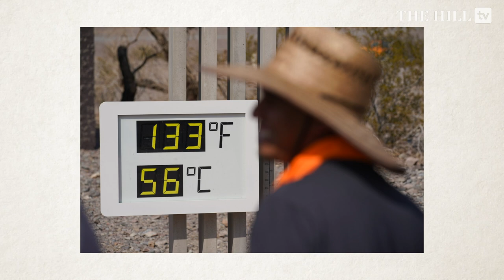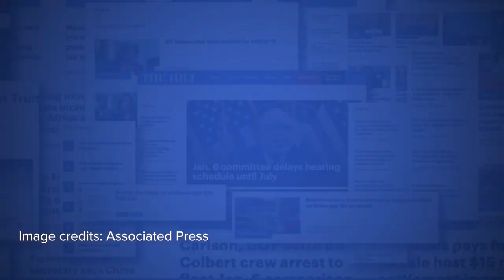DRIED UP: Texas Cattle Industry Faces Existential Crisis From Historic Drought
The American West is experiencing its driest period in human history, a megadrought that threatens health, agriculture and entire ways of life. DRIED UP is examining the dire effects of the drought on the states most affected — as well as the solutions Americans are embracing.